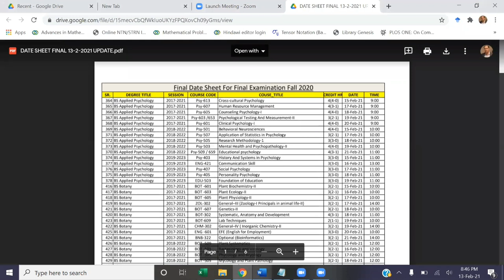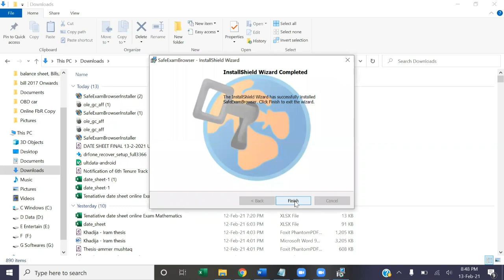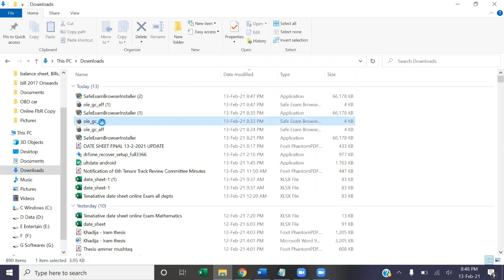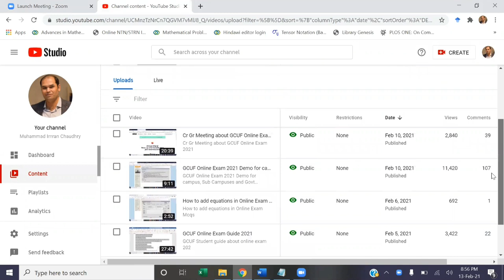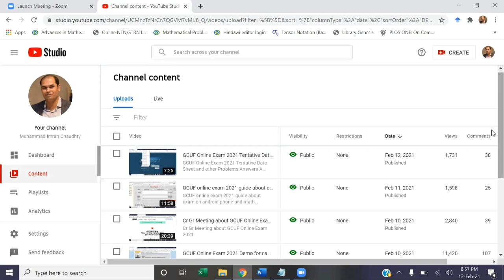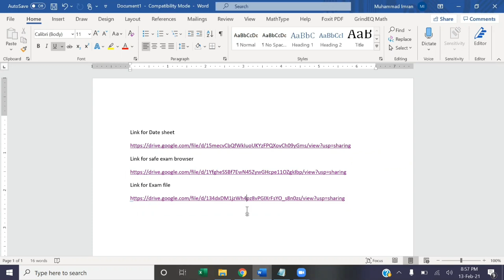GCUF Online Exam 2021 Demo for Safe Exam browser for campus, Private and Govt Affiliated Colleges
Link for Date sheet
I update the date sheet , In touch with university website for updated date sheet
Link for safe exam browser